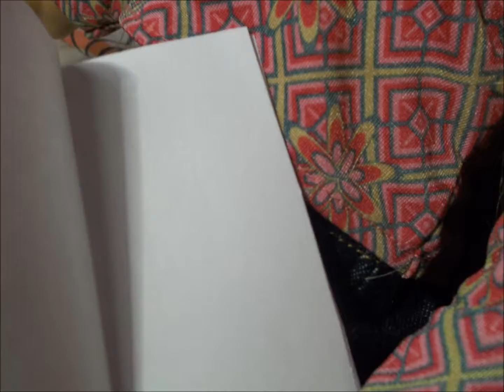Loser Like Me- An AGMV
I like this song a lot, so I made this ^-^

[Cast]
Lizzi Paylor as Anna Lee
Felicity Madelyn as 'urworstenemy', AKA Tacee
Ivy Rae as Tacee's little sidekick xD